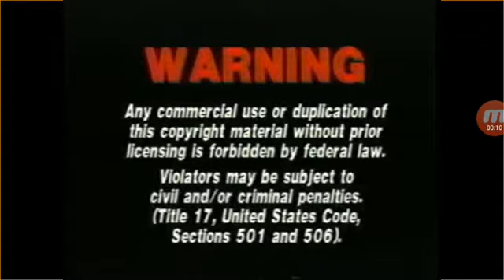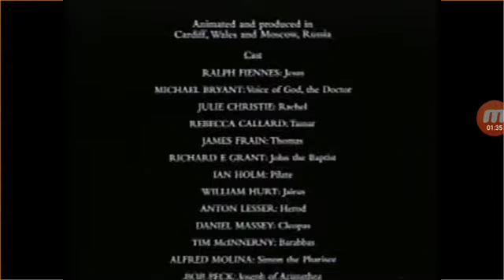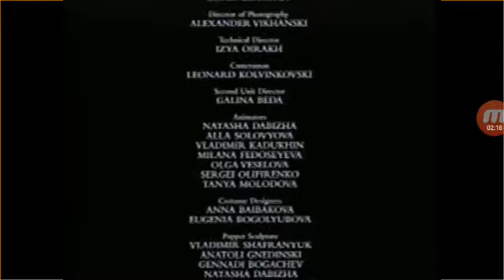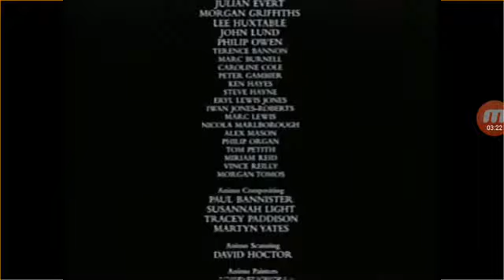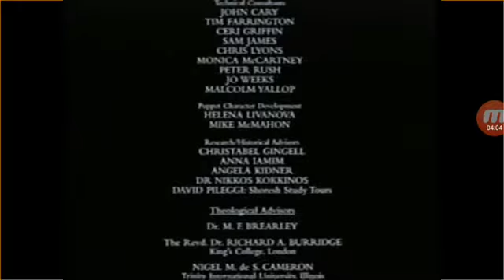Opening And Closing To The Miracle Maker Vhs 2000